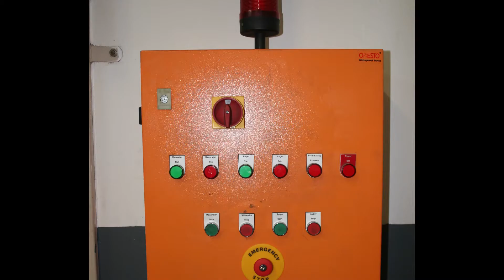Titan macerating machine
This macerating machine was built for Africa! It is tough and can grind up food waste in minutes. 200 litre loading capacity. This machine is ideal for sites that do their own composting from food waste. There is the option of a screw press auger to extract some of the liquid.